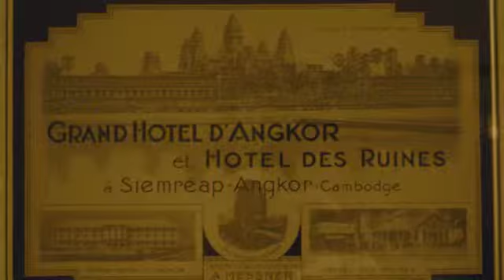luang prabang to siem reap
atr 72 flight of lao airlines
technical stop in pakse